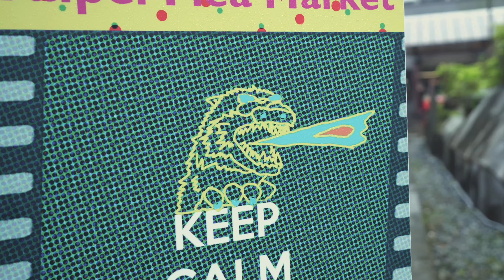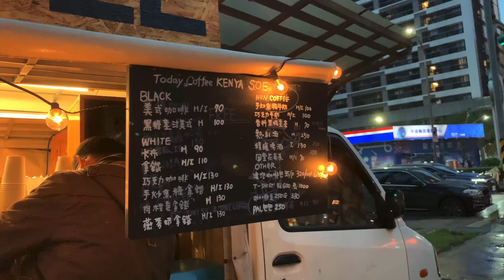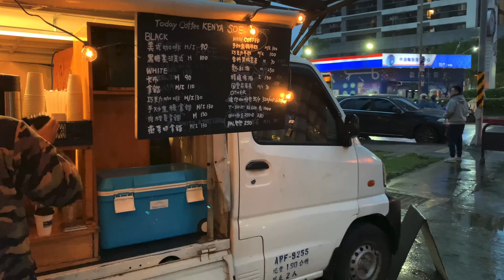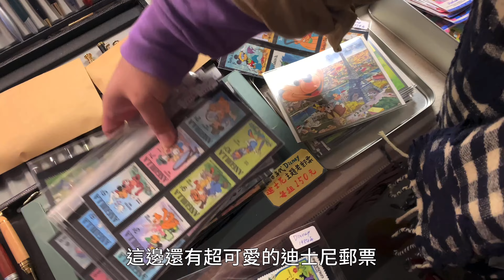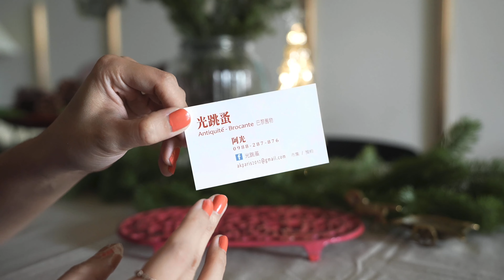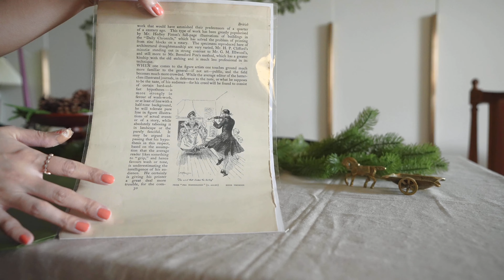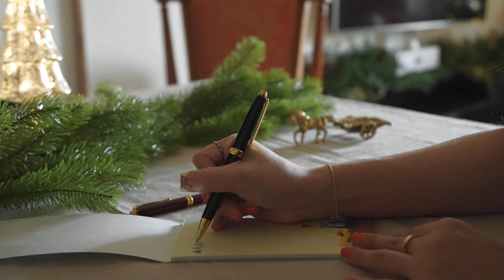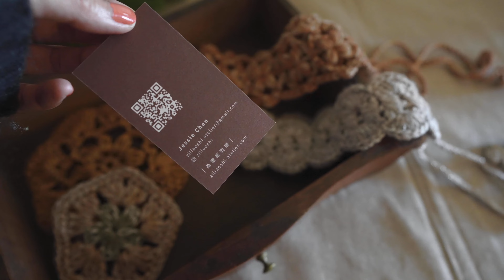跟我一起逛台北蚤之市 ｜跳蚤市集買了什麼 ｜Taipei flea Market | unboxing with me from flea market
第一次參觀台北蚤之市，真的很有國外跳蚤市集的感覺，我很驚訝有這麼多的商家，場地在南港的瓶蓋工廠，很喜歡這邊老房子和舊物交織出來的氛圍，也阻擋了寒風刺骨的感覺，真的是一次很棒的體驗，希望有機會再多去幾次～有興趣的朋友們也來看看我這次挖到什麼寶貝吧！！